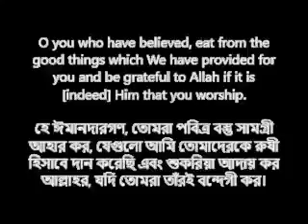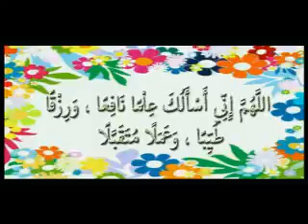Bangla the real tablig(71)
Mokhles